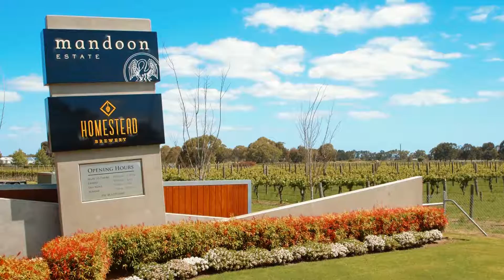Pindan Crescent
Pindan Crescent advertising with Community Cinemas Bassendean